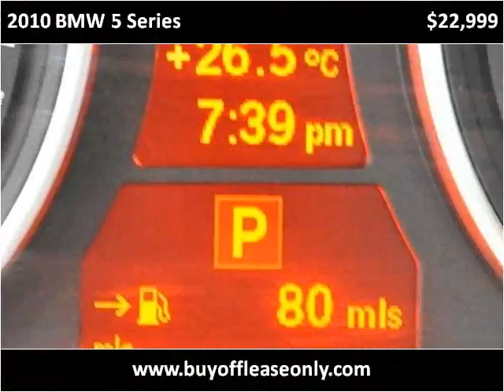2010 BMW 5 Series Used Cars Lake Worth FL